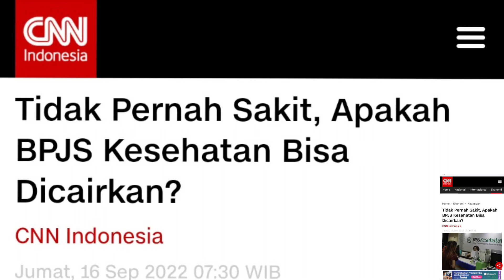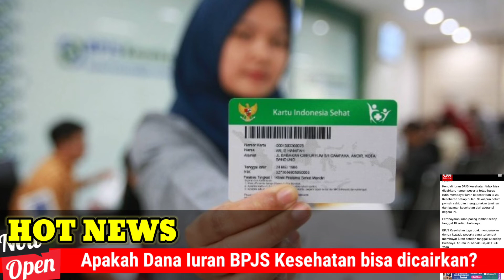Tak pernah sakit bisakah BPJS Kesehatan dicairkan?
BPJS Kesehatan merupakan layanan iuran untuk asuransi kesehatan yang diterbitkan oleh pemerintah berdasarkan azas gotong royong. Tentunya ini sangat berbeda dengan BPJS Ketenagakerjaan. Setiap peserta BPJS Kesehatan wajib membayar iuran setiap bulan dengan biaya sesuai kelasnya. Di Tahun 2022 ini ada aturan baru yang dimana banyak masyarakat yang masih bingung dan bertanya apakah BPJS kesehatan yang tidak pernah dipakai atau tidak aktif dan bahkan sampai menunggak masih bisa dicairkan? Jawabannya adalah tidak. penjelasan lengkapnya silahkan simak video berikut.